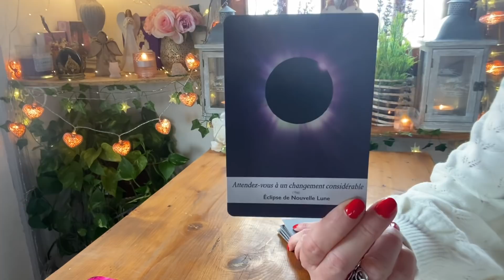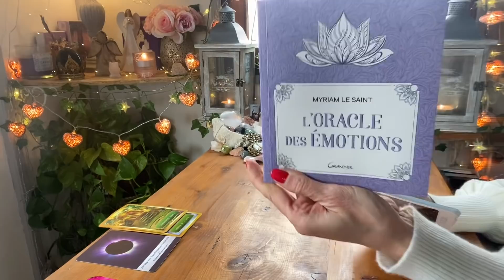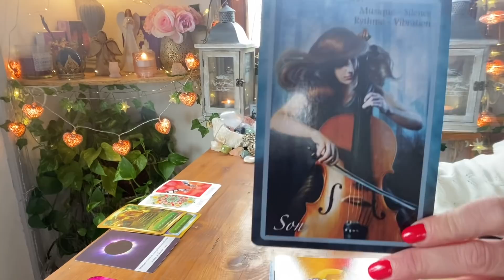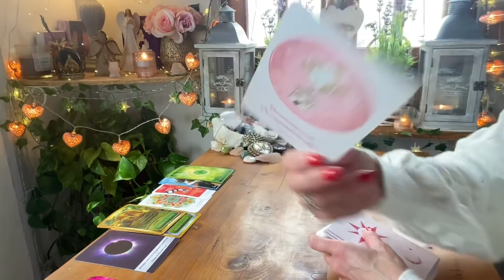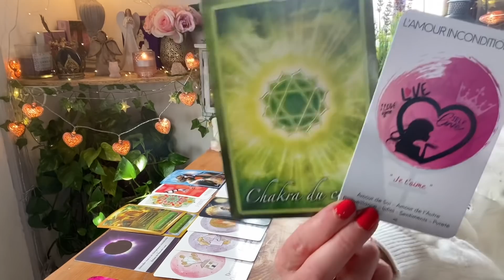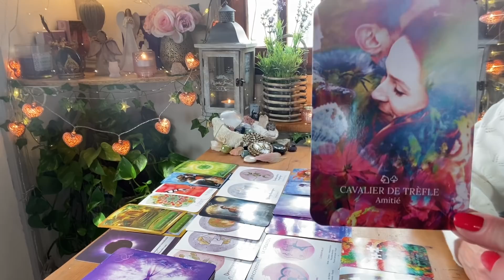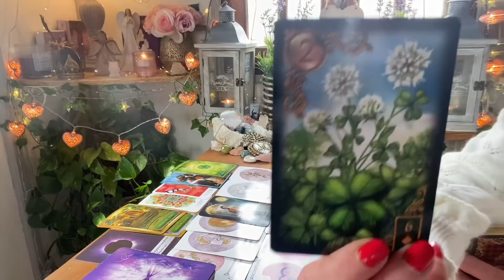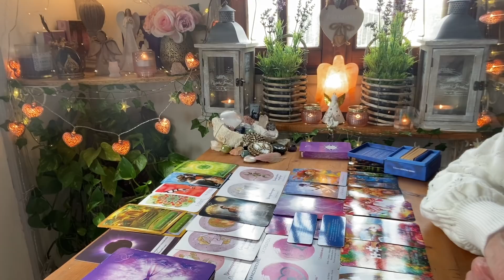AS/FJ 🥰 Changement de Cap Important! ✨🕊💖🤩Concrétisation de projets 🎁🌈/ FÉMININ SACRÉ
🌟 NOUVEAU ! 🌺

💝 Si vous désirez vous procurer les Oracles de Vanessa ( chaine youtube intuitions 5.0 ), UNE F'ÂME SACREE ET UN MASCULIN SECRET , écrivez lui à @@

😎🔮👉 RETROUVEZ MOI SUR TIKTOK @VT/

- 10% SUR TOUTES LES CREATIONS,